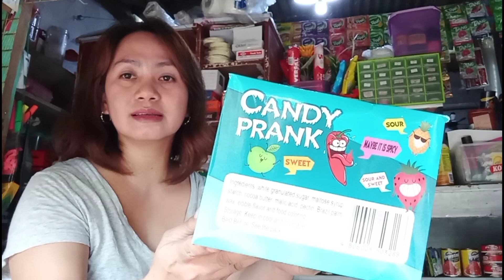unwrapped na tayo sa mga cheap toys and gummies worth 5,027 pesos | Hindi p rin kompleto mga gummies